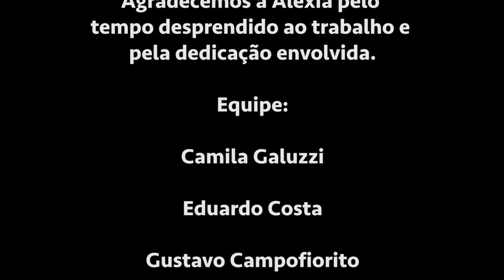Entrevista com Alexia Zaima YouTube 720p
Trabalho prático: Entrevista
Abr 2017
alunos PP Casper